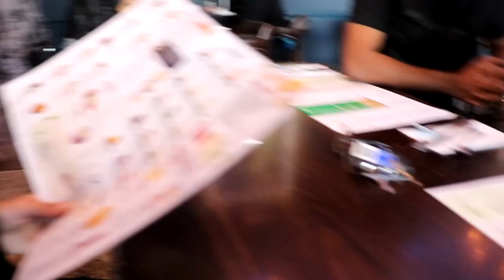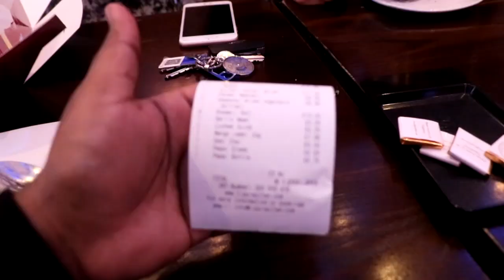How Indians Celebrate Birthday Abroad | Harpreet's Birthday Vlog | The Wanderluster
Original-Artist(s)/Record-label(s).